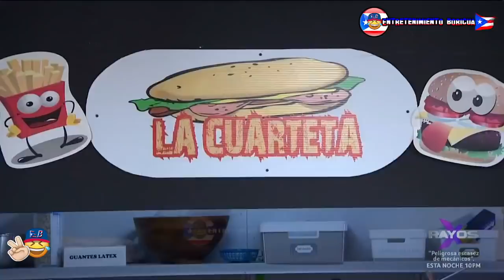Raymond Y Sus Amigos La Cuarteta 22 Marzo 22 En Vivo